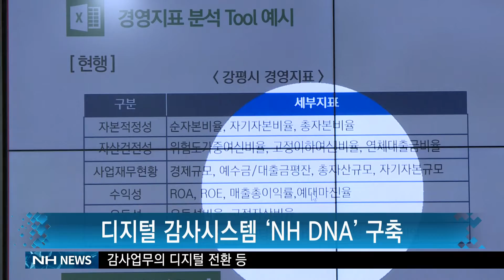디지털 감사시스템 NH DNA 구축(20210901)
지난24일 NH스마트워크센터에서 진행된 디지털 감사시스템 'NH DNA'구축 완료 보고회는 감사업무의 디지털 전환 등 미래 업무환경에 선제적으로 대응하기 위해 추진됐습니다.

농협중앙회는 이번 시스템 구축을 통해 감사대상 농·축협과 원격지에서도 표준화된 자료 공유가 가능해질 것으로 보이며, 축적된 데이터베이스를 기반으로 리스크 요인 등을 사전 파악하면서 적절한 감사업무를 수행할 수 있을 것으로 예상됩니다.